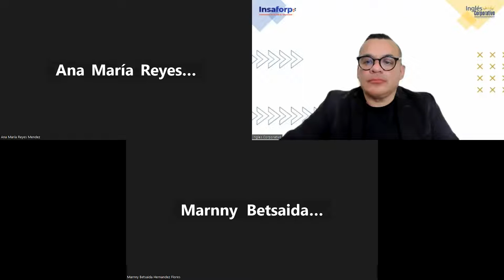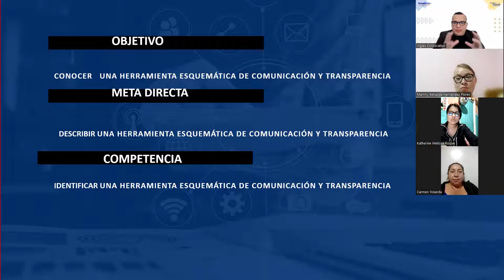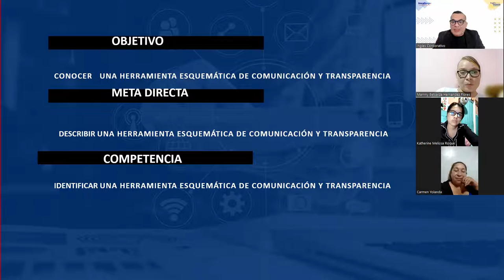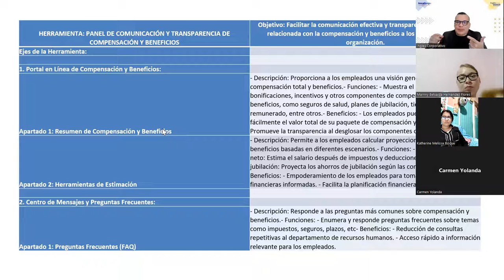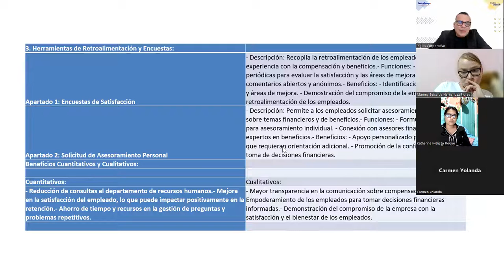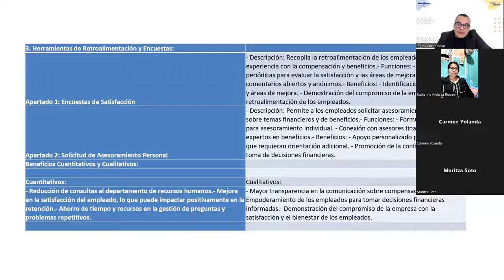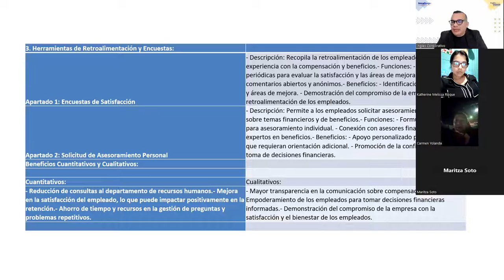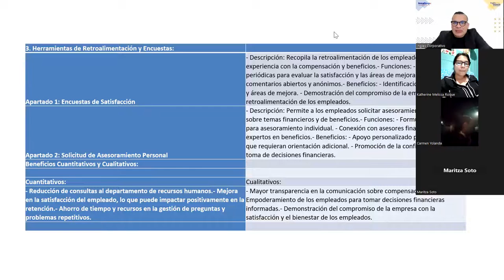SESION 16 -05-09-2023-RRHH-01-7-8-PM-08-23-ALFARO-Comunicación y transparencia